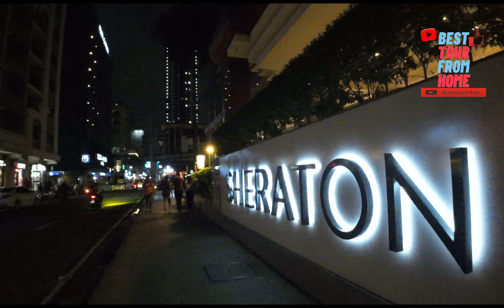SIMPLE AND HAPPY FILIPINOS LIFE IN MANILA